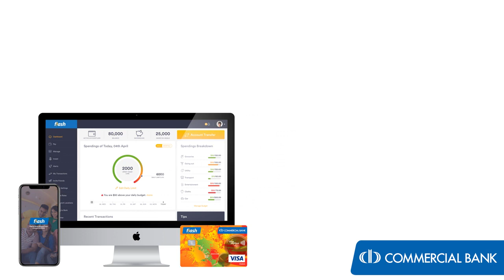COMBANK Flash Digital Bank Account - Introduction